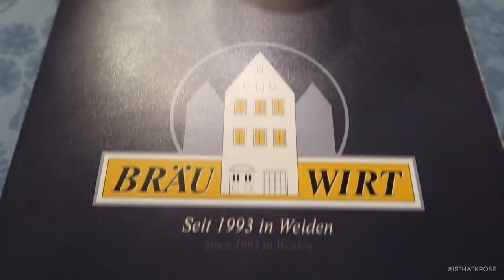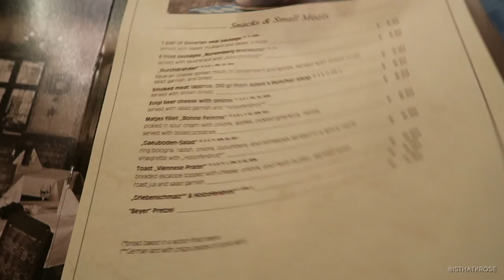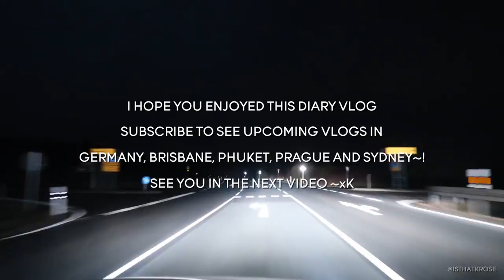Post Office, Shopping, & German Food in Weiden || Germany Vlog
Another short diary vlog. We went to the office to pick up some mail, stopped by kik to pick up some comfortable socks for the long trip back from Germany to Australia. We had dinner at our favourite German food restaurant close to Grafenwoehr, Bräu Wirt in Weiden. It was super cold and I was happy when we got home into the warm.

~ xK

SOCIALS

Music from the homie ~ NOIRE